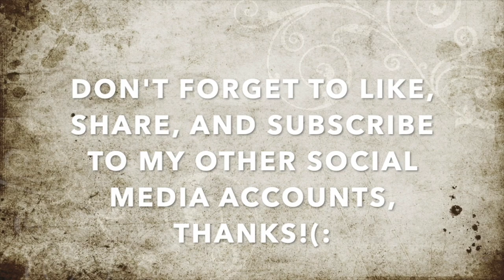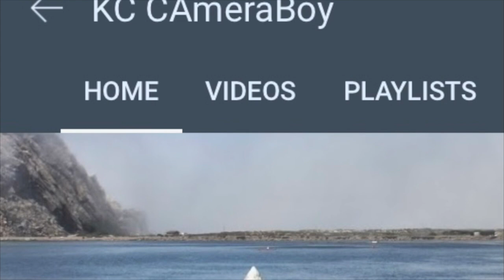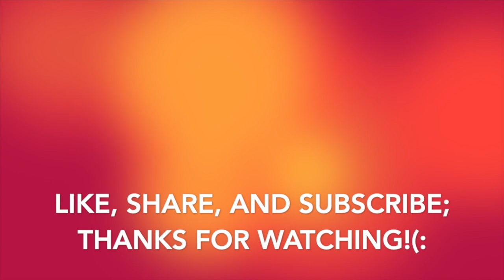Unbelievable Police Behavior After Getting Them Called On Us For Filming-1st Amendment Audit